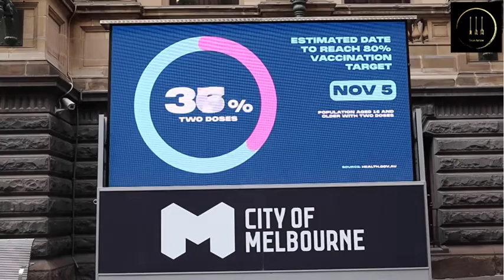Graham Hood Hold The Line (Waltzing Matilda)